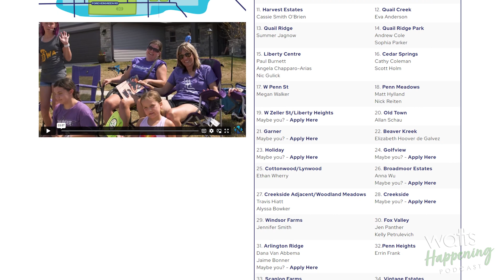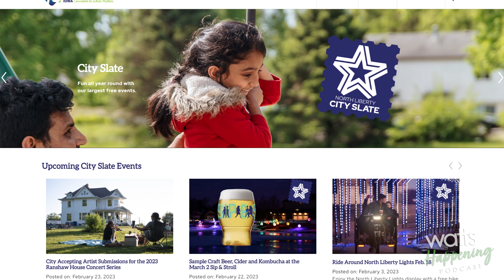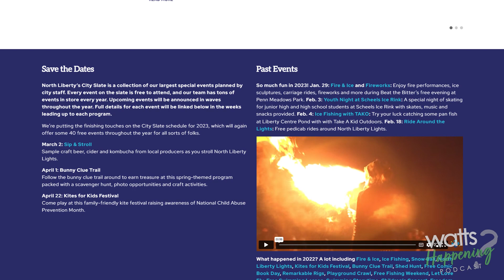Ep. 10 | Ryan Heiar | North Liberty City Administrator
On this week’s episode, Gary is joined by Ryan Heiar, the City Administrator of North Liberty.

Join Gary and Ryan as they discuss all things North Liberty, such as upcoming development projects, the community’s rapid growth, what city events to look forward to this year, and much more.

Download & listen to the audio version of this episode now wherever you find podcasts!